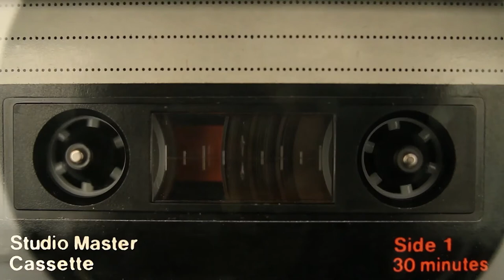S A N C T U A R Y Synthwave/Retrowave/Chillwave Mix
A mix of synthwave, darkwave, and chillwave songs I made that is perfect to help you through the workday or take a long, relaxing drive! ;)